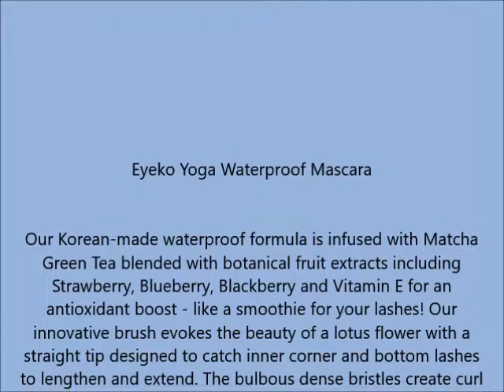Eyeko Yoga Waterproof Mascara